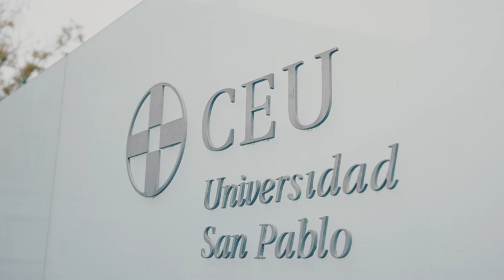JORNADAS de PUERTAS ABIERTAS MEDICINA - 26 de octubre - ¡Ven a conocernos! Universidad CEU San Pablo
En nuestras Jornadas de Puertas Abiertas podrás conocer todo lo que la Universidad CEU San Pablo puede ofrecerte. ¡Entérate ya de cuándo puedes venir!

Alumnos de más de 40 países junto con docentes, investigadores, alumni y profesionales, comparten clases y debaten ideas a diario formando una comunidad dinámica que promueve el desarrollo de talento y una integración más allá de toda frontera. Esto nos convierte en una de las universidades privadas de referencia en Madrid.

Las Jornadas de Puertas Abiertas de la Universidad CEU San Pablo te brindará la información que necesitas para saber cómo es estudiar en nuestra Universidad, y te ayudará a definir qué carrera elegir. De la mano de profesores, alumnos y alumni encontrarás respuestas a todas tus dudas, ya que durante la jornada abordaremos temas como:

➡️ La oferta académica de cada Facultad, para que conozcas nuestros grados y dobles grados.
➡️ Nuestro modelo de formación y acompañamiento, que potenciará tu perfil profesional.
➡️ Los convenios con empresas, para la realización de prácticas y posterior búsqueda de empleo.
➡️ Los Programas Internacionales para proyectar tu carrera fuera de España.
➡️ Nuestro proceso de admisión, y la oferta de becas y ayudas al estudio.

Además, tendrás la oportunidad de realizar una visita guiada por nuestras instalaciones, para que conozcas de cerca cómo es la vida universitaria en nuestros campus.

¡Ven a conocer nuestra universidad!